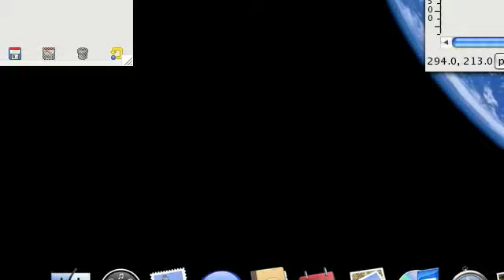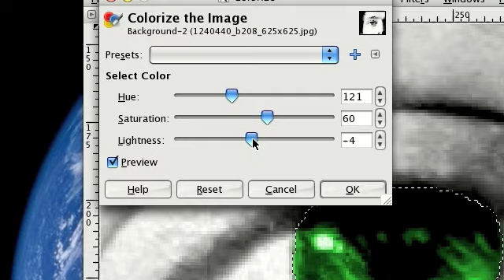Changing The Eye Colour In GIMP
A short tutorial showing you how to change the colour of the eyes in
the free image editing software GIMP.

1.) Took a Black and White Image
2.) Zoomed into the Eye
3.) Took the Free Select Tool
4.) Went round the Eye using this tool
5.) Went to Colors then Colorize
6.) Played with the Hue, Saturation & Lightness
7.) Went to Select then clicked None
8.) Zoomed out of the Eye (Using Zoom Tool)
9.) Then went to File then Save As